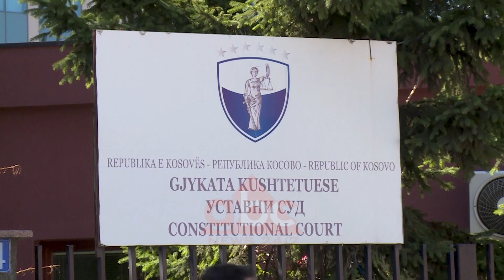Kosove, Gjykata Kushtetuese zhben ekipin negociator | ABC News Albania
Gjykata Kushtetuese e Kosovës ka shpallur jo kushtetues ekipin negociator në dialogun me Serbinë, që kryesohet nga zëvendës kryeministri Fatmir Limaj. Pas vendimit, anëtarët e ekipit nga Partia Social-Demokrate kanë njoftuar tërheqjen nga grupi.

Ekipi Negociator i Kosovës për bisedime me Serbinë është shpallur jokushtetues nga Gjykatës Kushtetuese e Kosovës. Gjykata ka vendosur në favor të lëndës së parashtruar nga dy partitë opozitare, LDK-ja dhe Vetëvendosje. Menjëherë pas këtij vendimi, Partia Social-Demokratike ka thënë se tërhiqen nga ky delegacion.

“Pas vendimit të Gjykatës Kushtetuese për kompetencat e delegacionit ne kemi marrë vendim që të dalim nga ky delegacion shtetëror dhe që nga sot do pushojmë së shërbyeri nga kjo kompetencë. Gjykata i ka kontestuar të gjitha kompetencat e delegacionit shtetëror”, tha Visar Ymeri.

Vendimin e kanë mirëpritur dy partitë opozitare, LDK-ja dhe Vetëvendosje.

“Kosova është dëmtuar shumë nga pazaret antikushtetuese të koalicionit. Ekipi dialogues dhe qeveria duhet të japin dorëheqje. Vendi duhet të shkojë në zgjedhje të reja”, tha Abdullah Hoti.

“Pra projektligji për dialogun ka krijuar një delegacion jo kushtetues të cilit i janë veshur kompetenca kushtetuese dhe atë delegacion e vendosën mbi Kuvendin”, tha Albulena Haxhiu.

Në dhjetor të vitit 2018, Kuvendi i Kosovës pati miratuar Ekipin Negociator të Kosovës me në krye zëvendëskryeministrin Fatmir Limaj dhe Shpend Ahmetin e PSD-së./ABC News Albania 24/7